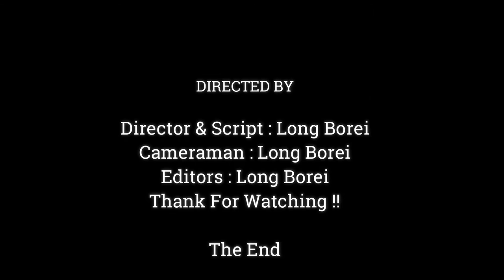Baby Monkey Dito Weep Upset Caues Mom Daisy Deny For Bagging Ask Milk,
Dear all Value Visitor, This Videos We Want To Show You About ,Baby Monkey Dito Weep Upset Caues Mom Daisy Deny For Bagging Ask Milk,